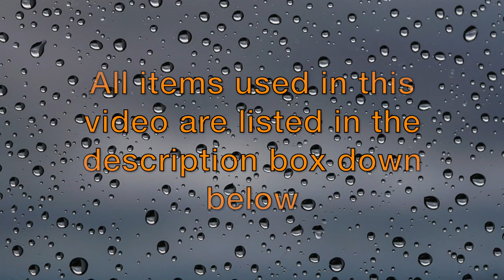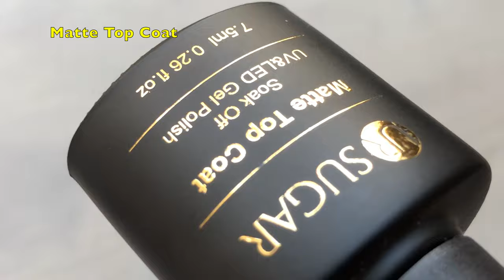RAINDROP NAIL ART || RECREATING SIMPLYNAILOGICAL'S NAILART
Hey guys,

So in today’s video, I am going to show you how I recreated a mani created by the great Simplynailogical. I love her nail design and wanted to recreate something from a very long time and finally today I am sharing my recreation with you all.

💜 Products used 💜

Image used for description and background is from

summa / 311 images

MUSIC

💠Rain Drops -- Arms Dealer -- Anno Domini Beats -- Hip Hop & Rap | Angry [YouTube Library]

Other Details

💠I create my templates on Keynotes.
💠I also use Canva.com to create the Thumbnails